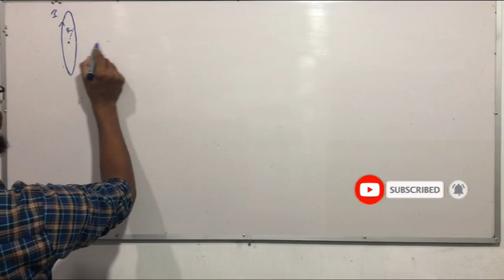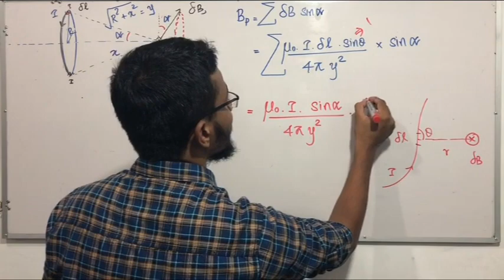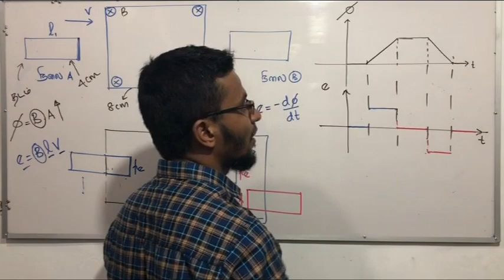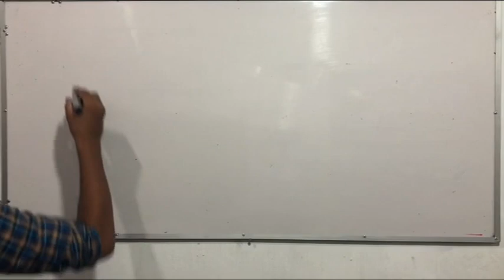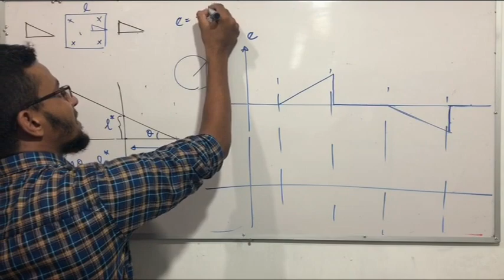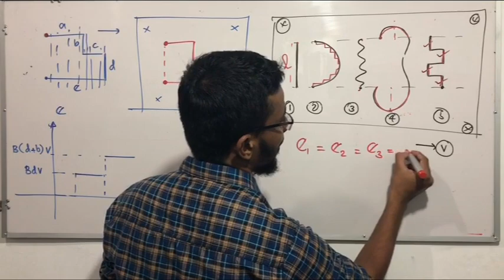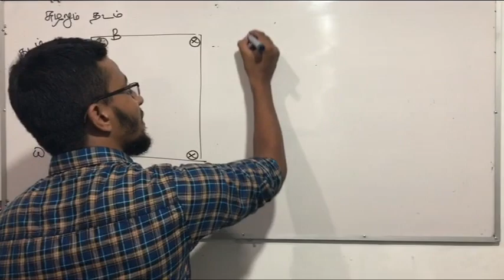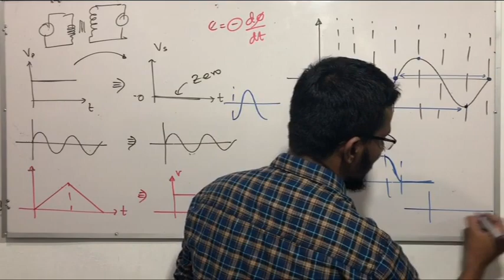Magnetic Field 08_Tamil Medium_Questions by Eng.FazilFM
Part 08
G.C.E. (A/L) - Physics - Tamil Medium

Magnetic Field Theory
Questions Related to Electromagnetism.
Lecturer:
Eng.FazilFM, B.Sc.(Eng).(Hons), Electrical & Electronic Engineering, University of Peradeniya.

Conducting Classes
@ Royal Academy of Science - Puttalam.
@ SEC - Kandy.
@ City College - Mawanella.
@ Science Project - Welpothuwewa.

Telegram Channels
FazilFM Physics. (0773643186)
Conducted by Eng. FazilFM, B.Sc.(Eng).(Hons), University of Peradeniya.

📒SEC - Kandy
📒City College - Mawanella
📒Science Project - Welpothuwewa

01).  📒📚📒 For 2022 Batch Channel

02). 📒📚📒 For 2021 Batch Channel

03). 📒📚📒 For 2020 Batch Channel

04). 📒📚📒 For Electricity Channel

05). 📒📚📒 For Magnetic Field Channel